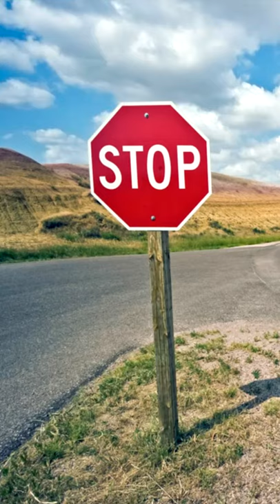Знак STOP, в каком месте нужно остановиться?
Знак STOP, разные требования к остановке.
Как остановиться правильно?